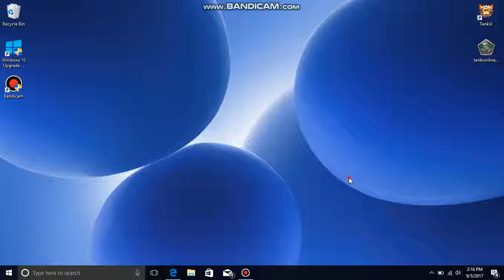Live Gamer/Haykakan/Aliq patpiska exeq